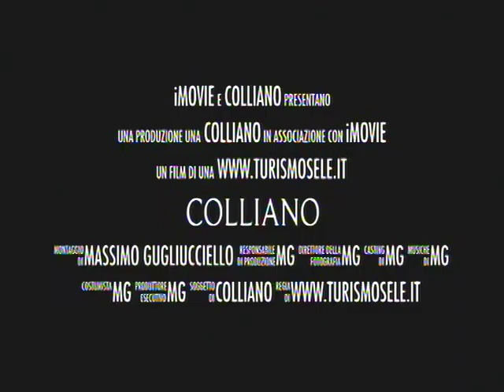Colliano, SA, Italy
Great Grandfather Leone Guglicciello's home town